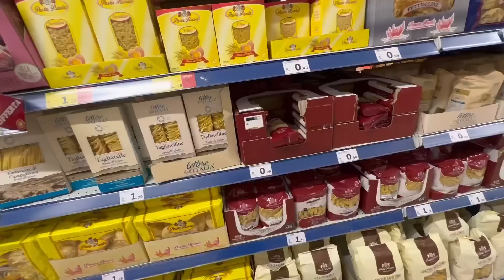MI APRO CON VOI...VI RACCONTO COSA STA SUCCEDENDO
Vi lascio un vlog di aggiornamenti in risposta a tutte le vostre domande.
Un bacio
Gab